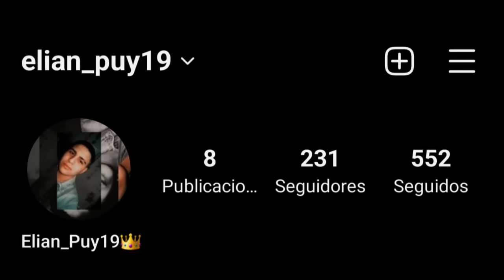Top 5 arreglos y robos mas bizarros del futbol argentino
hola, disculpen la demora lo prometido es deuda y acá esta el video mas votado, espero lo disfruten